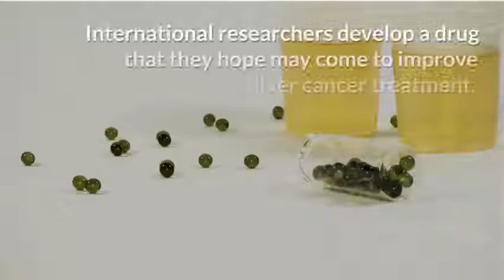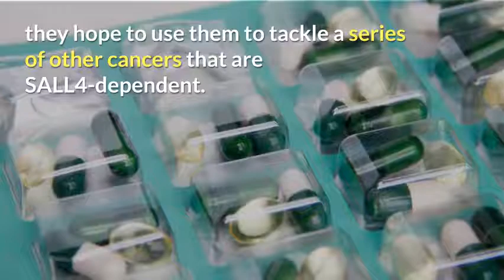Why are my teeth sensitive,